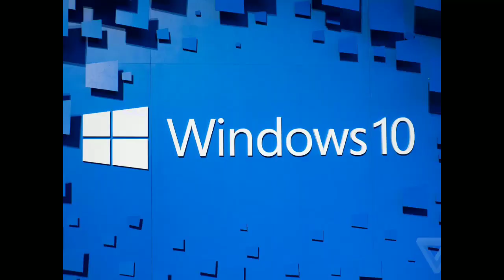The Crew Moterfest Game System Requirements Explain Sinhala |The Crew Moterfest Game Talk Lk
The Crew Motorfest is a 2023 racing video game developed by Ubisoft Ivory Tower and published by Ubisoft for PlayStation 4, PlayStation 5, Windows, Xbox One, and Xbox Series X/S. It is the sequel to 2018's The Crew 2 and the third game in The Crew series, and was released on September 14, 2023. The game is set in an open world environment; a scaled-down version of the Hawaiian island of Oʻahu. It received generally positive reviews from critics and is considered an improvement over its predecessors.

thanks